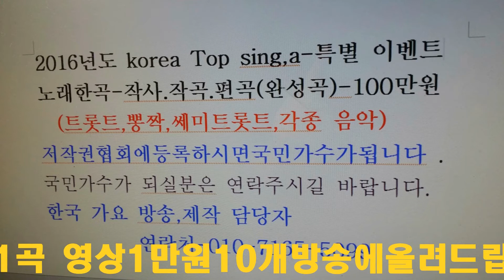김 서 희=곰 배 령=신흥시장 숯골 축제=한 국 가요 방송 특별공연=경기성남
김 서 희=곰 배 령=신흥시장 숯골 축제=한 국 가요 방송 특별공연=경기성남작사작곡,편곡-노래한곡(완성곡)--100만원으로
21세기는움직이는스마트폰TV시대-한국가요방송은
2016년도 korea Top sing,a-특별 이벤트